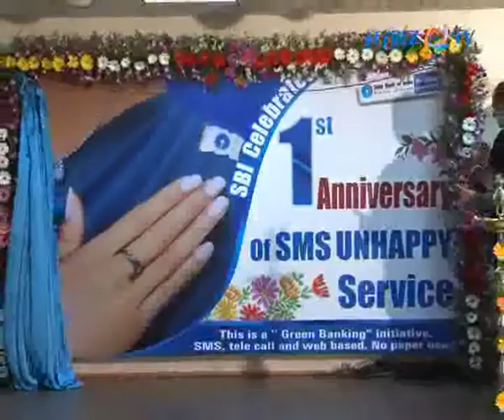First Fusion product From AMD